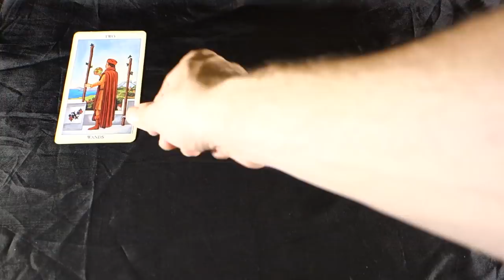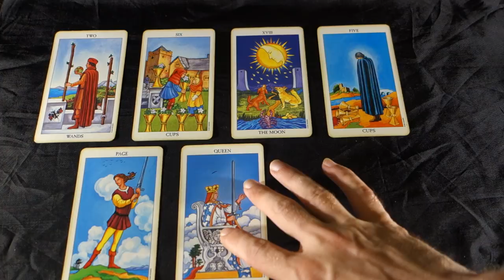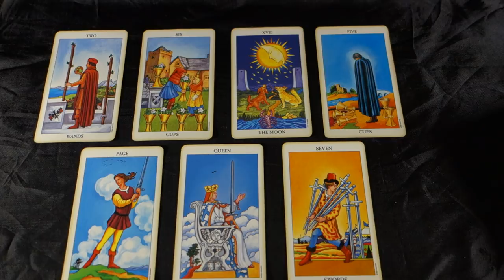TAURUS! NOW U KNOW WHERE THEY ALL BELONG, CONFLICT WITH A WOMAN! August 2018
TAURUS! NOW U KNOW WHERE THEY ALL BELONG, CONFLICT WITH A WOMAN! August 2018 for all Taurus sun, Taurus moon and Taurus rising signs! Dive deeper into this reading with the EXTENDED Taurus LOVE AND CAREER video that has 2 different tarot readings inside for the month focusing on LOVE and CAREER